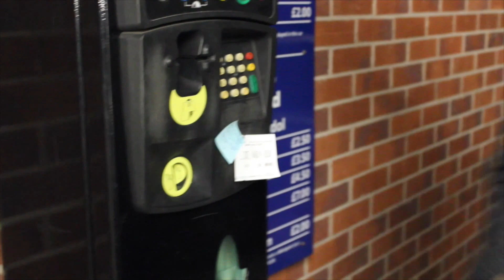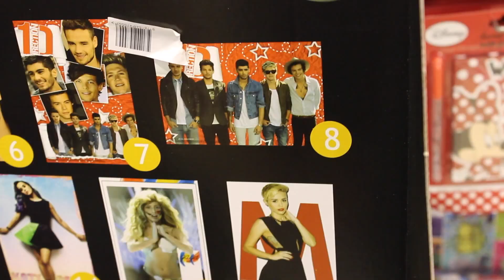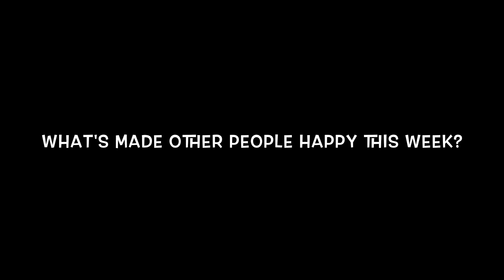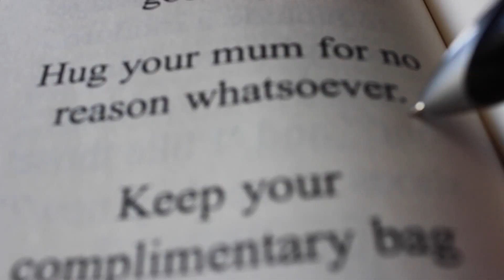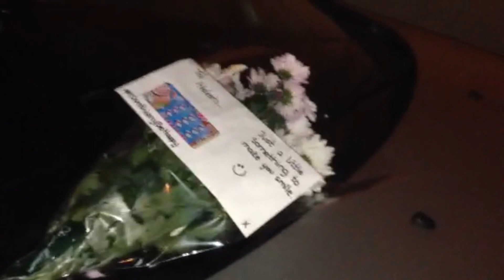POSITIVEFRIDAY Episode 5: 1 Ball, 1 Direction [With Carla Small and Danny Gruff]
Big Thanks to Candle Thieves, Cafe De Galles and the people of Wrexham of Wrexham for getting involved!
Hope you all have a smashing day/weekend/week/month/year etc...

We'd like to thank the Candle Thieves for letting us use three of their tracks, 'Sunshine Song', 'Balloon' and 'We Won't Ever Be Rich(But We Could Be Happy).

We shot this particular episode around Wrexham which is where we live. We feel people can get a bit down in the dumps sometimes, and wanted to cheer people up!